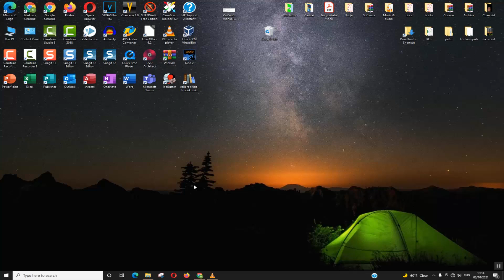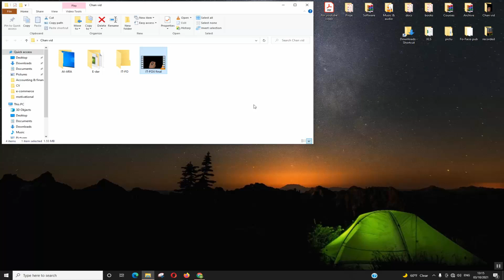How to change the speed of reading a video in VLC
In this step-by-step tutorial, discover the easy way to adjust video playback speed in VLC Media Player. 🎥 Whether you want to speed through lectures, slow down tutorials, or just customize your viewing experience, we've got you covered. No tech expertise needed—unlock the power of VLC with our simple guide. 🚀 Watch now and enhance your video-watching game! 🔍